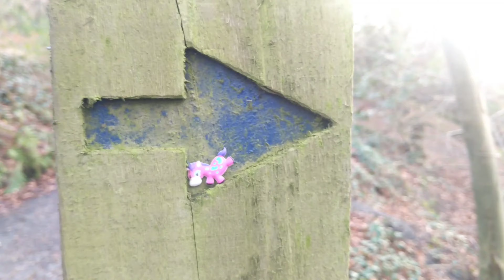Adventure at Redburn